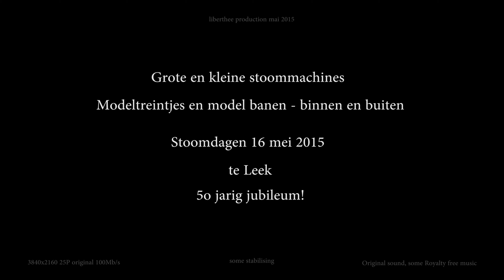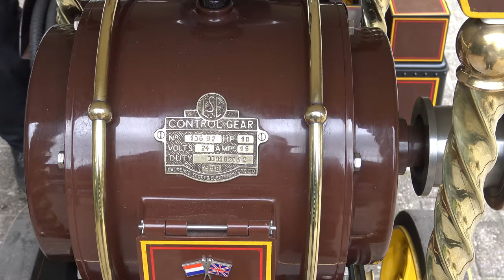Stoomdagen 16mei 2015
Kleine en grote stoommachines.  Miniatuur modelbanen zowel buiten als binnen. Oude dieselmotoren. Schitterende kleine stoom modellen in grote tent. Zelfs ingewikkelde constructies met Meccano.